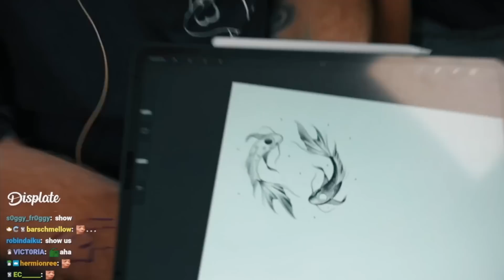Wir haben ein PARTNERTATTOO?! 😱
🖥️ Mein Equipment:

Mikrofon* Arm▸